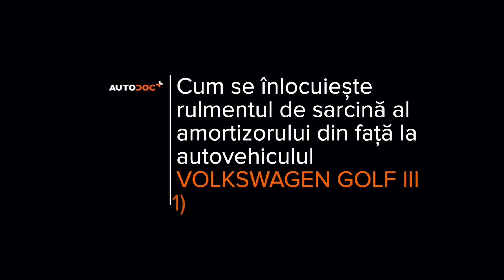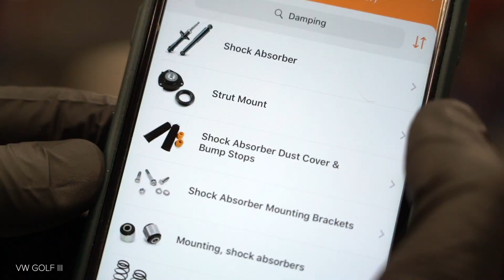Cum se înlocuiește flansa amortizor din față pe VOLKSWAGEN GOLF 3 (1H1) [TUTORIAL AUTODOC]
Cum se înlocuiește flansa amortizor pe VOLKSWAGEN GOLF 3 (1H1) 1.9 Hatchback 1991–1998 [TUTORIAL AUTODOC]

Flansa amortizor pentru automobilele VW Golf III Convertible (1E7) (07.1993–05.1998) / VW Golf III Van (1H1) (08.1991–12.1997) / VW Golf III Estate (1H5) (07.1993–04.1999) / VW Golf IV Convertible (1E) (06.1998–06.2002) / VW Vento (1H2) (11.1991–09.1998) se înlocuiesc de regulă după una și aceeași procedură.

Toate tutorialele video și pdf despre înlocuirea pieselor VOLKSWAGEN GOLF 3 (1H1): descărcați și vizionați pe AUTODOC CLUB

0:00 — VOLKSWAGEN GOLF 3 (1H1) – flansa amortizor: tutorialul de înlocuire pas cu pas
0:27 — Slăbiți elementul de fixare superior al suportului telescopului amortizor.
2:03 — Extrageți bara de sprijin amortizor.
2:52 — Instalați un nou element de montaj superior al barei de sprijin amortizor.
3:52 — Instalați bara de sprijin amortizor sub arcul roții.
5:16 — Înșurubați bolțurile roții.